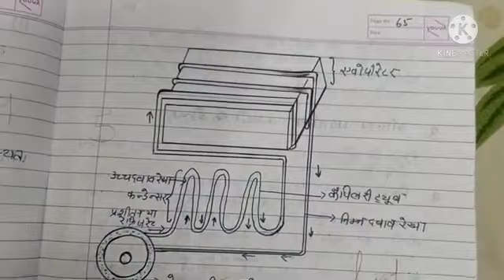Refrigerators Part 2 by Twinkle